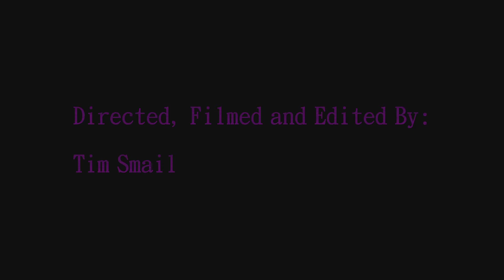Mr Floopy/Meeko Minute - Welcome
Mini Series - Comedy/Chat Show

Synopsis: Mr Floopy and Meeko talk about random topics

Starring: Mr Floopy, Meeko

Cert. 7+ Language